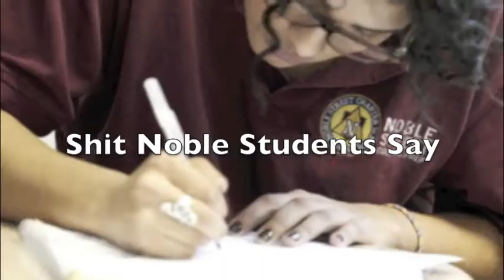Shit Noble Students Say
I feel like this is just a little of what Noble students say. PLEASE UNDERSTAND THAT I HAVE A LOT OF RESPECT FOR ALL NOBLE SCHOOLS. THIS IS A JOKE. Please don't take it too seriously.